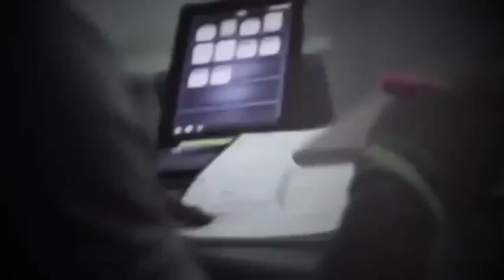NIKE RISE AND SHINE SEAHAWKS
Seattle Seahawks highlight clips, copyright of NFL
audio clip copyright of NIKE " Nike rise and shine commercial"
Adsit 12th man fan production